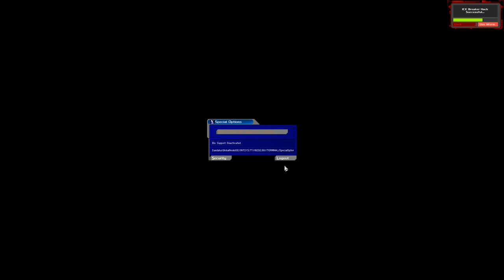Deus Ex GMDX Walkthrough #32 - Morgan Everett's house